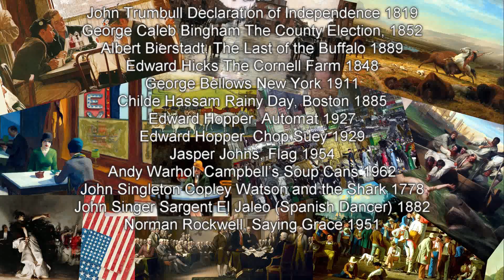Famous American Painting Series: Part Two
Famous American Paintings Series

  In the famous American painting series I present you with a closer and more intimate look at the most famous and greatest American paintings. In hopes it stirs your senses and imagination almost like a visit to the museum's where they are held.

I see this as an exercise in discovery. I am as an explorer looking for something new and true that I may not as yet have thought of. I love museums that I have been to everywhere I've been. I feel that great paintings and works are where they belong in the great museums of the world where everybody can see. I like to see them there; In those great hollowed cathedrals of art. To me, they are as holy places feel spiritual and almost eternal. Some way they are as I imagine heaven would be and sacred because they are indeed full of the spirit, the friendly ghost of those who created them. Yeah, I love museums. I love their sound and their smell and their light.

Alas, in lieu of physics, I cannot take you there. I only hope with the following works to perhaps inspire you to actually go and see them there. Because I know that this is just a week substitute for actually being there.